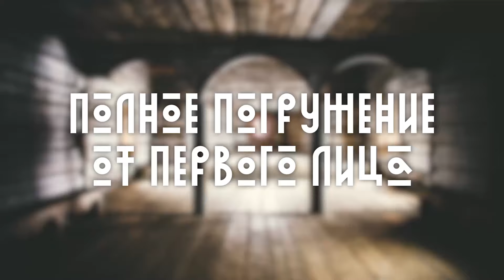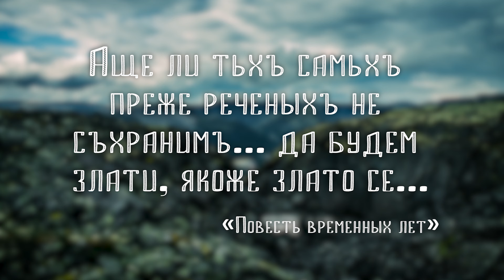Перун (технический трейлер)